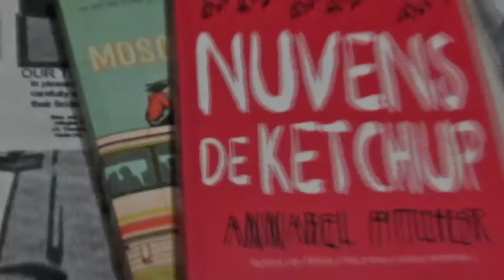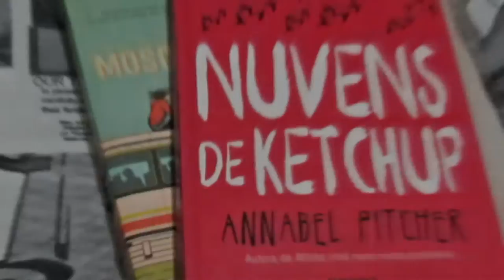DIY :: Marca Página Gato Risonho Cheshire e Bruxa Má do Oeste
Oi, pessoal! Hoje fiz uns marca páginas muito fofos!
Curtam, compartilhem, inscreva,-se!